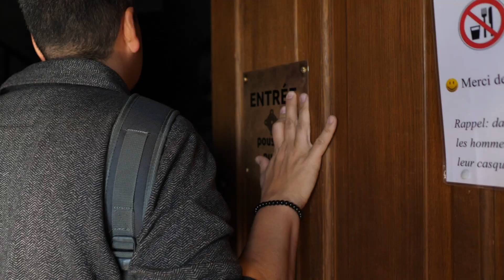MYCHAMPAGNE - #1, october, 2018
Du 8 au 12 octobre 2018, 12 influenceurs des quatre coins du monde sont venus pour découvrir le terroir champenois, ses richesses et les secrets du Champagne lors de la première édition de MYCHAMPAGNE.

Véritable fil rouge de cet événement, le hashtag a permis à tous les passionnés de vivre les différentes expériences des 12 influenceurs : visites de Maisons et Vignerons, dégustations, découvertes culturelles, ateliers culinaires...

Véritables "passeurs" de messages, ces 12 hommes et femmes ont suscité de l'adhésion et de l'intérêt pour le Champagne auprès d'une cible rajeunie et moins traditionnelle.

Revivez cette semaine en images !